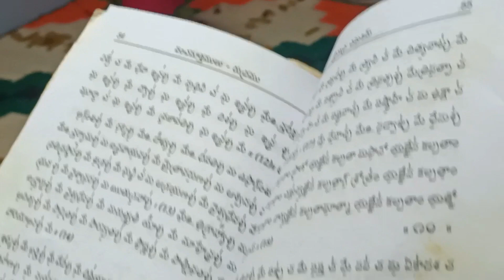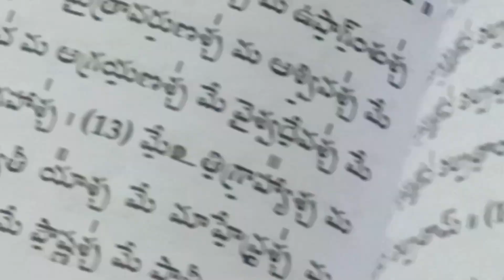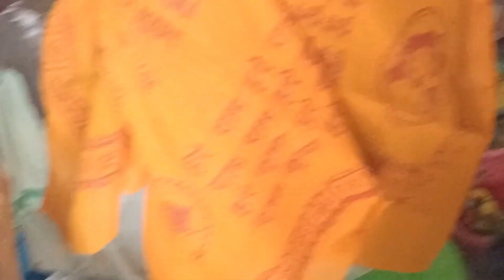Rudrabisekam Namakam chamakam రుద్రాభిషేకం నమకం చమకం